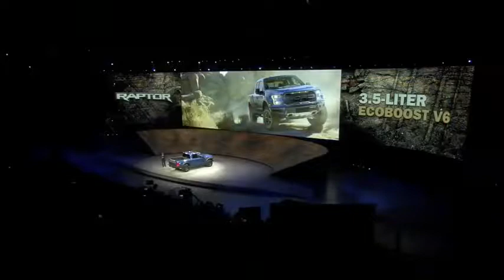2017 F 150 Raptor At 2015 Detroit Auto Show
Anyone else excited for the all new Ford Raptor!?

AMVIC Licensed